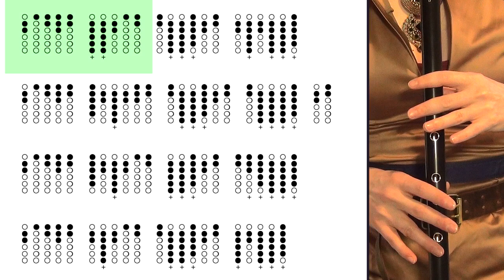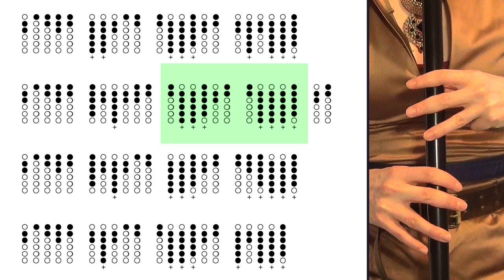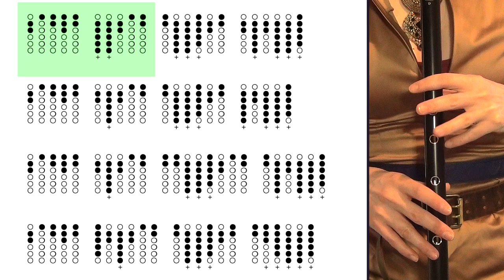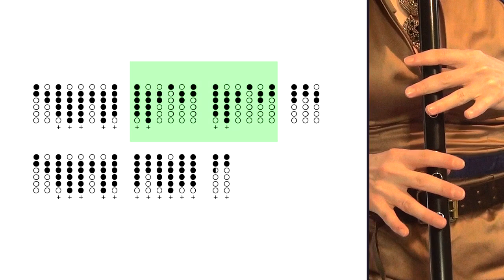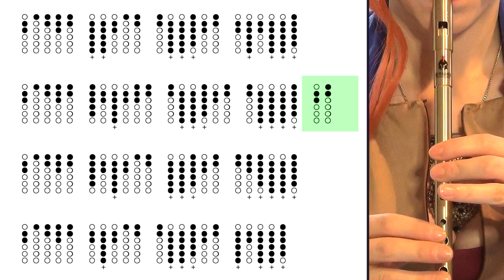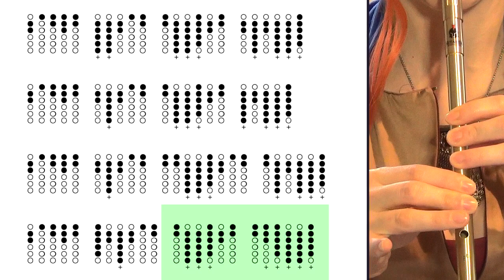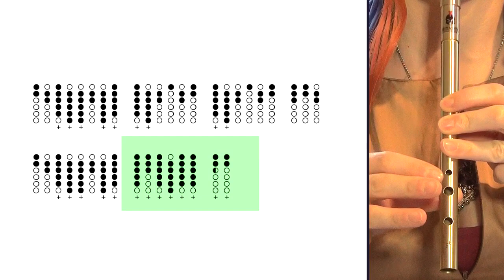Toss A Coin To Your Witcher - PENNYWHISTLE TUTORIAL - TIN WHISTLE TABS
Learn to play the awesome 'Toss A Coin To Your Witcher' from the Netflix Witcher series on tine whistle! Grab a whistle in D or Eb to play with the music and follow the tabs.

Tutorial at: 0:31
Play through at: 3:44

Background music by the awesome MoonSun. Click the link here to play along with their track

If you like my cosplay and you want to play music from The Witcher, Vikings series or anything related, leave your suggestions in the comments below!